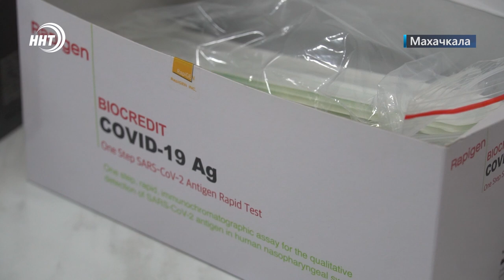Ковид возвращается в Дагестан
⚡️Тревожные цифры – количество забелевших коронавирусной инфекцией в республике начинает расти